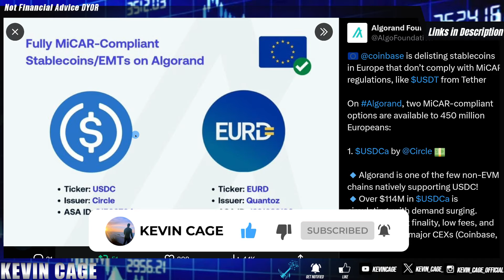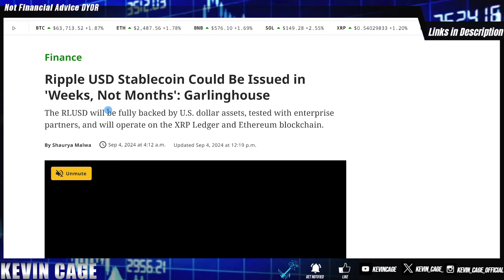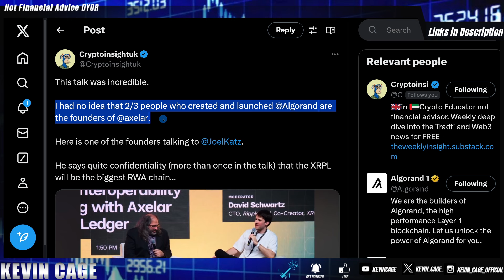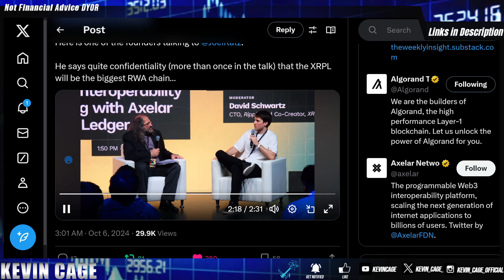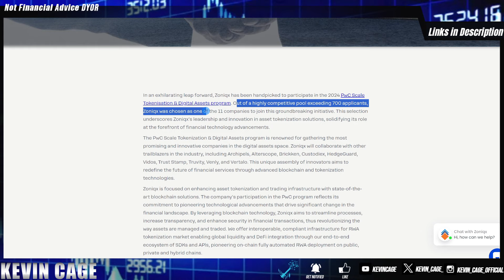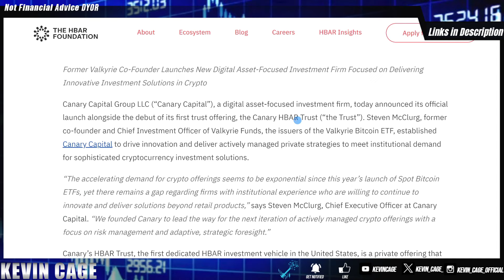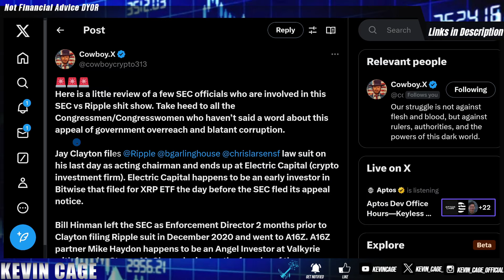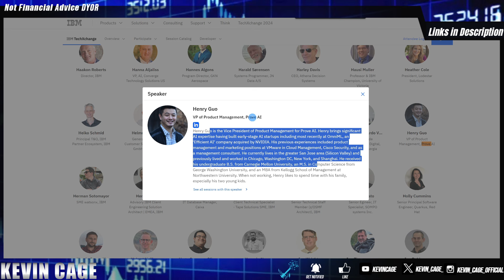“Weeks Not Months” XRP RLUSD 🎯 Ripple XRP RWAs & ETFs📢✔ CRYPTO NEWS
All other social handles are impersonators.

TRACKER & EXIT PLANS
Merlin: The Smartest Way to Track Crypto & Exit Plans
I am a Merlin partner and get compensated for purchases made through links.

iTrustCapital: Crypto IRAs or 401ks - FREE
💰 $100 for Joining!

Set Limit Orders while Assets are in Enterprise-Grade Cold Storage (MPC Security)

Crypto Wallet:
(DO NOT LEAVE CRYPTO ON EXCHANGES)

Security Key: Save $5 w/ Code “KEVINCAGE” on YubiKey 5 Series Key

VPN: 3 Months FREE w/ Code “KEVINCAGE”
I’ve used NordVPN for years. Fastest & Cheapest on the Market

TAXES
✍️ Tax Tracking for Crypto